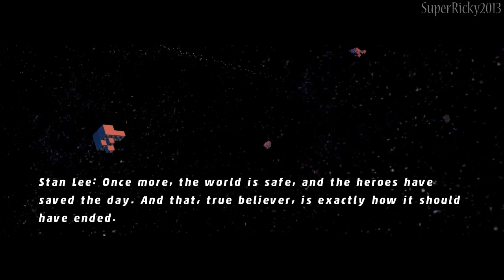Lego Marvel Superheroes Walkthrough: Level 15 The Good, the Bad and the Hungry (Ending)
The game begins when the Silver Surfer, herald to Galactus, is knocked out of the sky with his surfboard shattering into several 'Cosmic Bricks' that fall onto the Earth. With these blocks containing immense power, Doctor Doom gets together a band of villains to make the "Doom Ray of Doom." However, S.H.I.E.L.D. director Nick Fury calls upon the superheroes of the Marvel Universe to retrieve these blocks before they get captured by other villains such as Loki and Magneto.